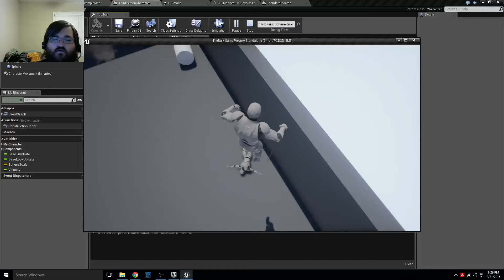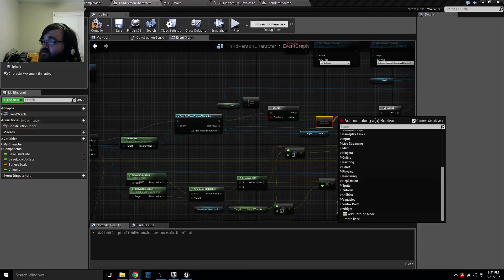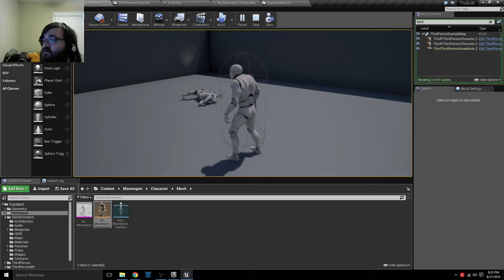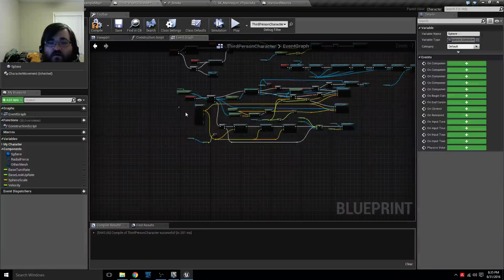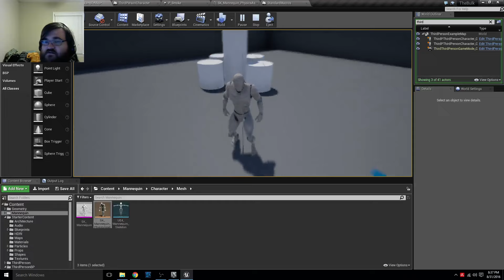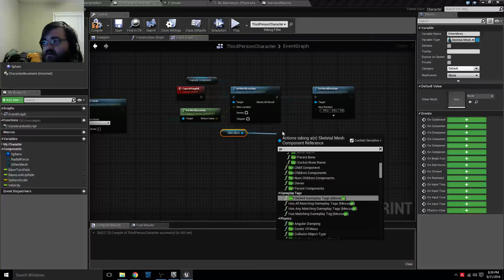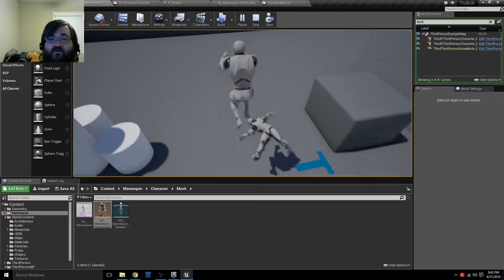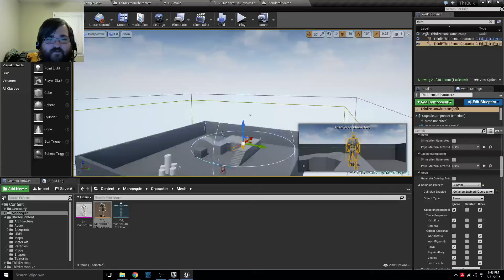Physics Smash! gamedev unrealengine (Part 7)